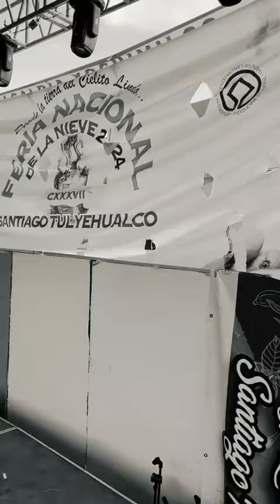Imitador de Pedro Infante.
Contacto 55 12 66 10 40 Watsapp Bryan Yankee Show Cel ó watsapp,  Imitadores, comediantes,  cantantes, grupos y más.